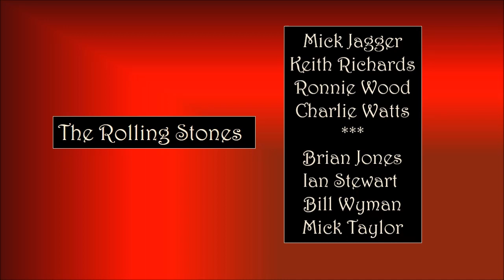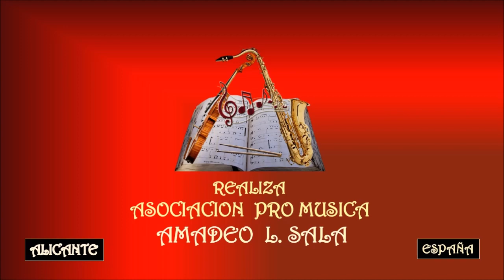DAVID BOWIE & MICK JAGGER – DANCING IN THE STREET - Asociación Pro Música AMADEO L. SALA.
The Rolling Stones es una banda británica de rock originaria de Londres. La banda se formó en abril de 1962 por Brian Jones, Mick Jagger, Keith Richards e Ian Stewart, junto a varios bajistas y baterías que nunca fueron fijos hasta la llegada de Bill Wyman y Charlie Watts unos meses después, los cuales completarían la primera formación de la banda. Ian Stewart dejó de ser miembro oficial del grupo a mediados de 1963, aunque permaneció en el mismo hasta su fallecimiento en 1985. Brian Jones fue despedido en junio de 1969, falleciendo tres semanas después, siendo reemplazado por el guitarrista Mick Taylor, que dejaría el grupo en 1975 y sería, a su vez, reemplazado por Ronnie Wood. Con el retiro de Bill Wyman en 1993 se incluyó al bajista Darryl Jones que, aunque toca con la banda desde la grabación del álbum Voodoo Lounge en 1994, no es un miembro oficial.
Miembros
Mick Jagger
Keith Richards
Ronnie Wood
Exmiembros
Brian Jones (fallecido)
Ian Stewart (fallecido)
Charlie Watts (fallecido)
Bill Wyman (retirado)
Mick Taylor (retirado)